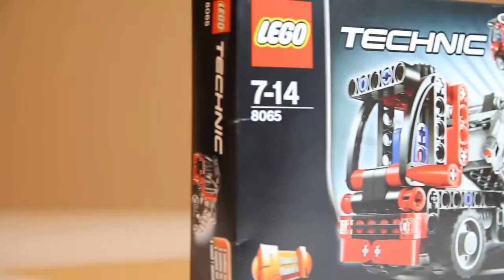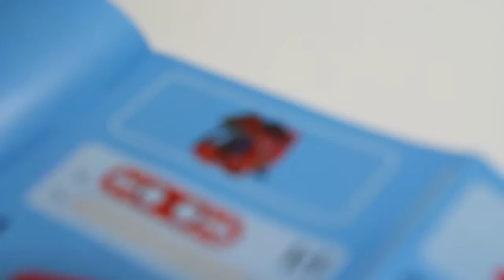Самосвал из Лего конструктора. Ежедневный обзор увлекательного хобби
Самосвал из Лего конструктора. Ежедневный обзор увлекательного хобби. Сегодня мы соберем один из самых красивых самосвалов в мире.

Развивающий канал ЛегоКон – это увлекательные и познавательные видео с конструкторами Лего. Сборка конструктора – это не только развитие мелкой моторики, но и развитие воображения у ребенка! У нас вы найдете видео, как со сборкой конструктора, так и с веселыми сюжетами для игр и увлекательного времяпровождения вашего ребенка.